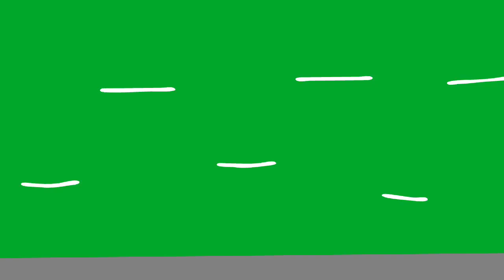PS4’s are too loud